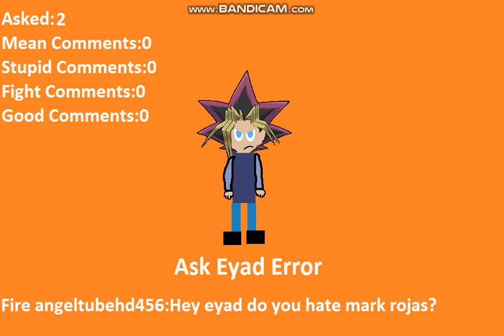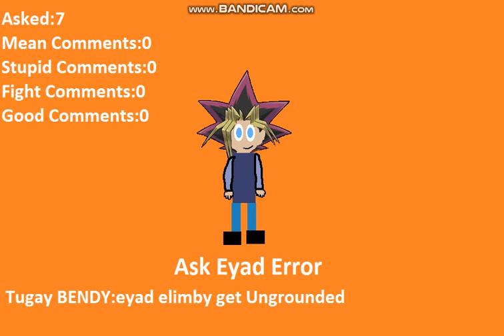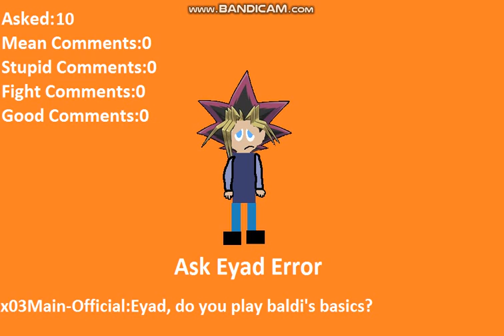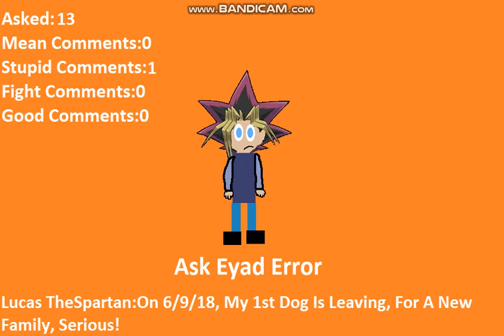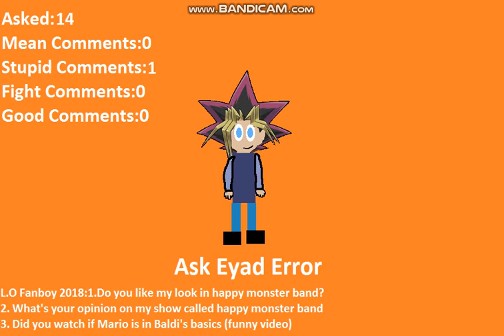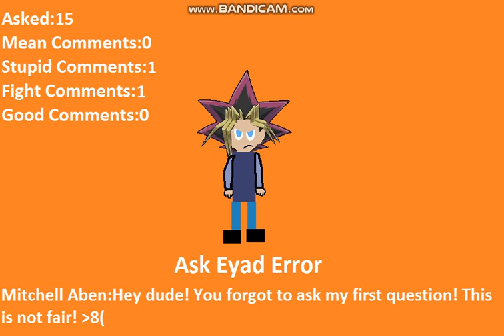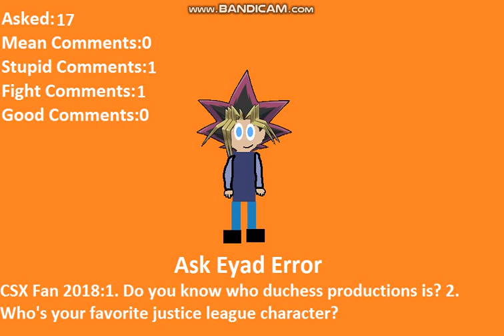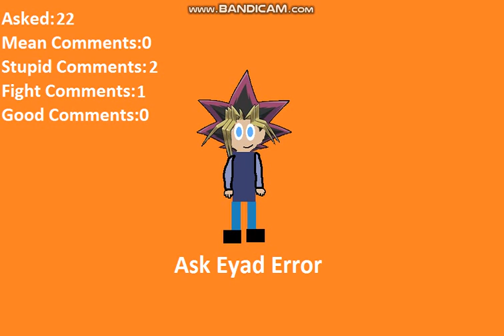Ask Eyad Error Episode 2